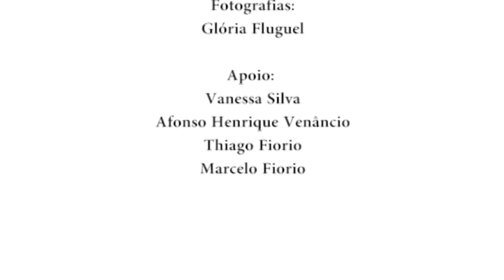Luiza Erundina | Empoderamento da juventude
** Publicado originalmente em 11 de jul. de 2016 **